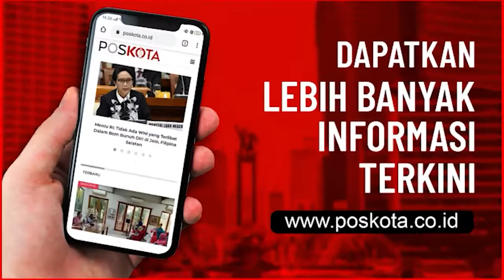KORBAN KECELAKAAN DI PASAR MINGGU TINGGALKAN DUA ANAK YANG MASIH KECIL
DEPOK, POSKOTA.CO.ID - korban Pinkan Melintang, 22, tewas akibat kecelakaan ditabrak mobil di Jalan Raya Ragunan, Pasar Minggu, Jakarta Selatan, Jumat (25/12/2020) pagi, meninggalkan dua anak yang masih kecil.

Hal tersebut dikatakan Ketua RT 05/03, Nurbagia alias Mojo,65, korban Pinkan mempunyai dua anak yang masih kecil.

"Korban sudah tidak tinggal di sini lagi tadi di Perumahan Depok Bersih Blok EE-3 namun kini sudah dikontrakan selama tiga tahun oleh orang Jakarta, keluarga korban tinggal di daerah Kelurahan Kukusan Kecamatan Beji bersama ibunya,"ujarnya kepada poskota di rumahnya, Minggu (27/12/2020) sore.